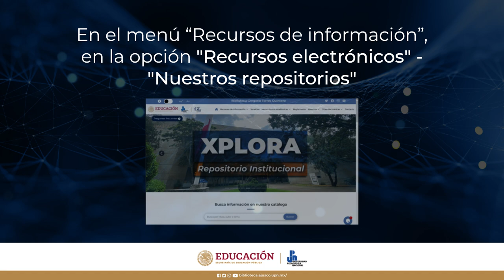Repositorio Institucional "Xplora" de la Universidad Pedagógica Nacional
El Repositorio Institucional “XPLORA” de la Universidad Pedagógica Nacional es la plataforma que actúa como depositaria de la producción académica y de investigación de sus distintas unidades y subsedes.

En ella se recopilan, organizan, preservan y difunden los trabajos de titulación de licenciatura, especialización, maestría y doctorado, además de libros, capítulos de libro, artículos de revista académica y memorias de congresos, entre otros, con temáticas afines a las ciencias de la educación.

Te invitamos a consultar los recursos de información en texto completo y en acceso abierto a través de la página web de la Biblioteca Gregorio Torres Quintero, disponible en el menú “Recursos de información”, opción "Recursos electrónicos" - "Nuestros repositorios".